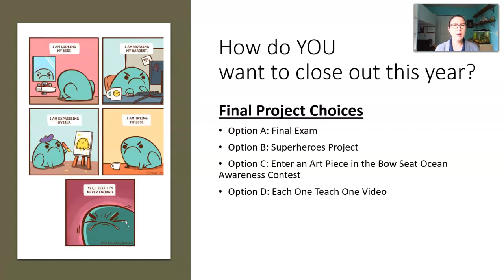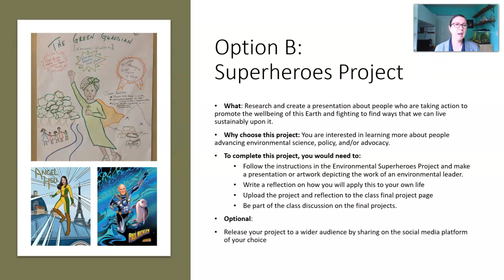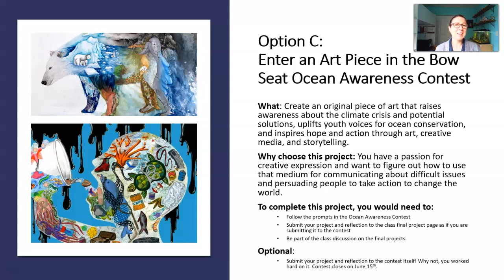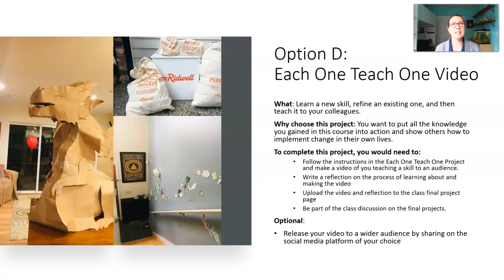APES Updates May 22